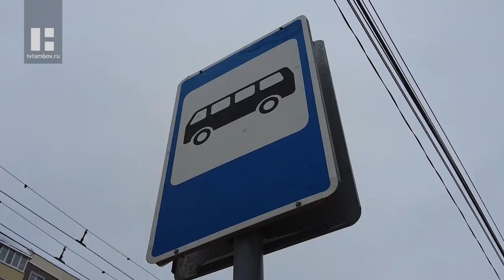В Тамбове последствия снегопада ликвидируют в круглосуточном режиме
В Тамбове коммунальные службы продолжают уборку последствий снегопада, прошедшего накануне. Спецтехника не прекращала работу даже ночью.